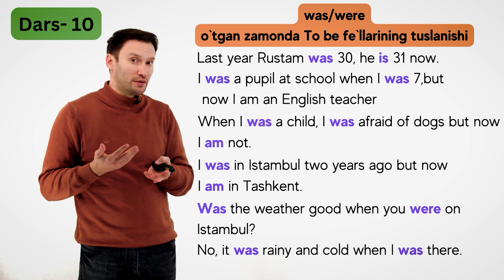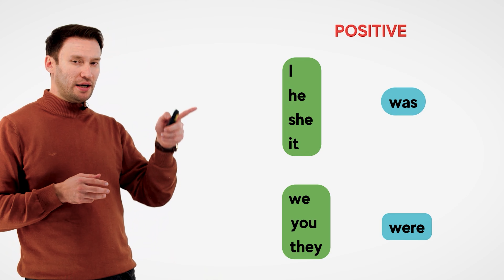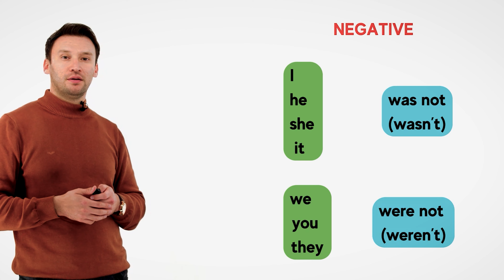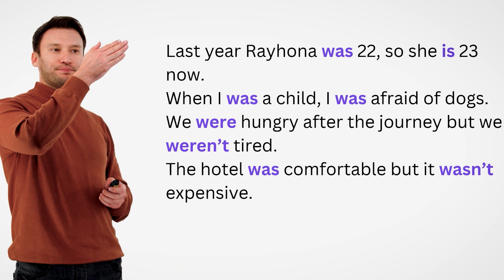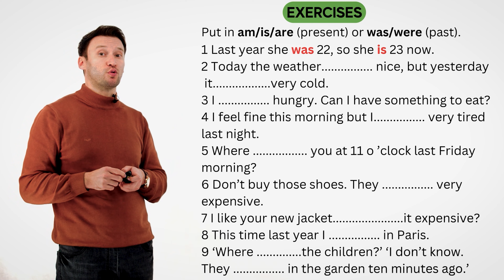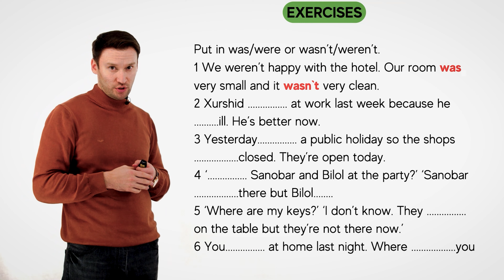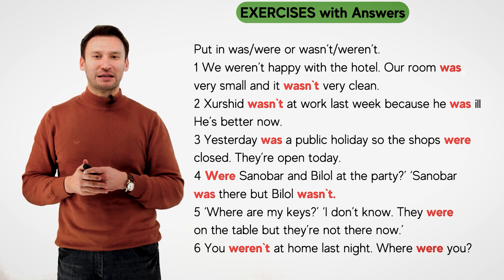Past Simple | 10-dars | Ingliz tilini 0 dan o'rganish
Bugungi darsimiz eng ko'p ishlatiladigan zamonlardan biri bo'lmish Past Simple zamoniga bag'ishlanadi.